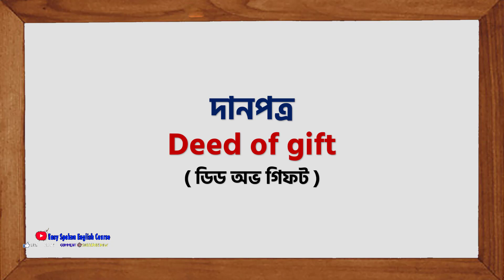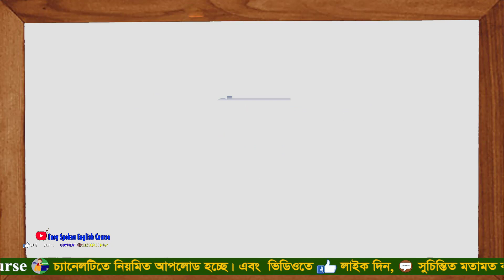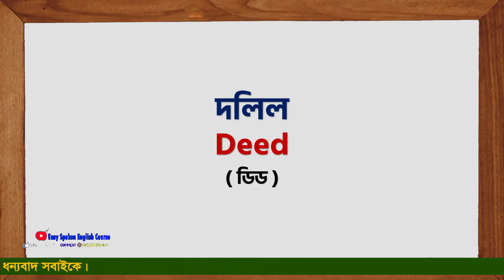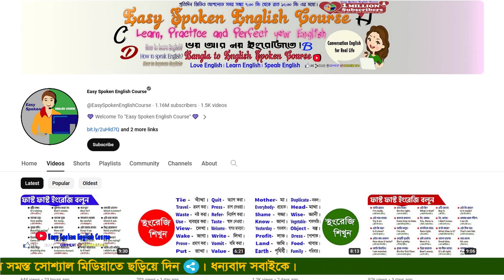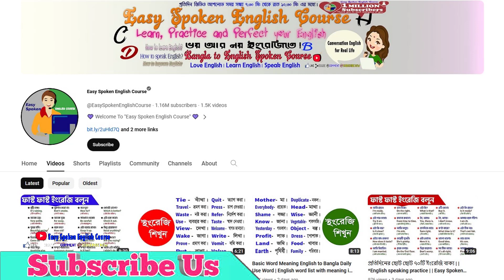Basic Word Meaning English to Bangla Daily Use Word | English word list with meaning in Bangla #244